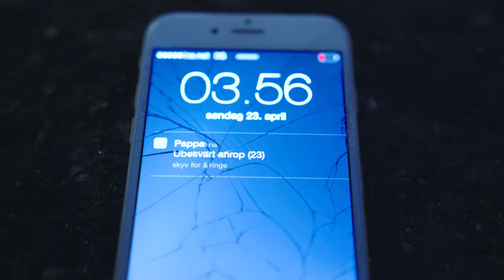Natteravnene Oslonatta Ingebjørg Bratland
Oslo sentrum trenger flere natteravner.
Derfor har vi laget en ny film om Oslonatta hvor Ingebjørg Bratland synger. Bør sees med lyd!
Vi har et lite reklamebudsjett, så vi håper at du hjelper oss med å spre budskapet :)
Har du mulighet til å gå i 4 timer?